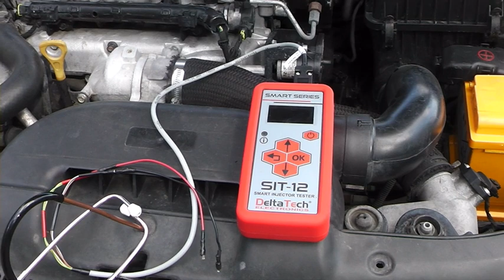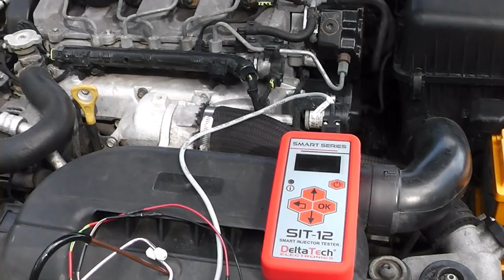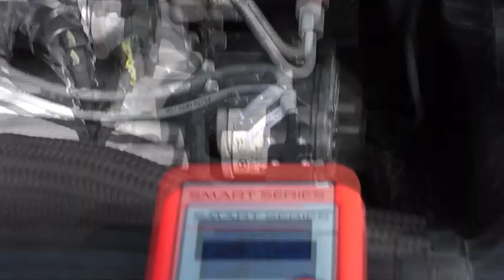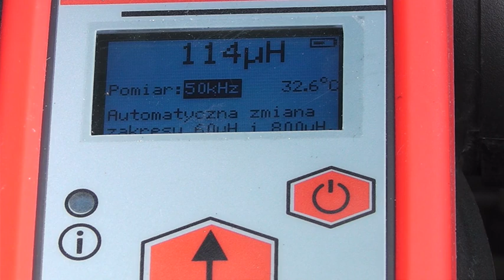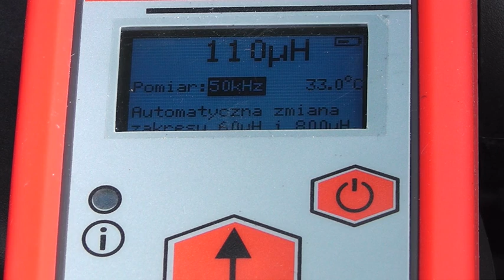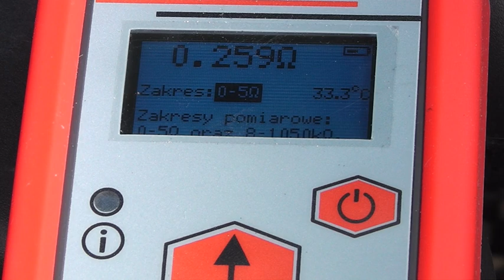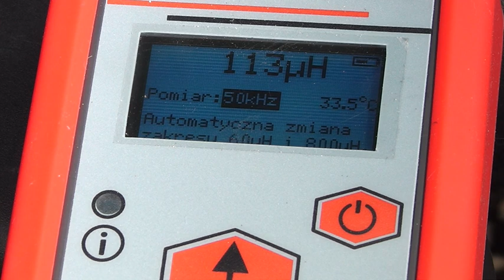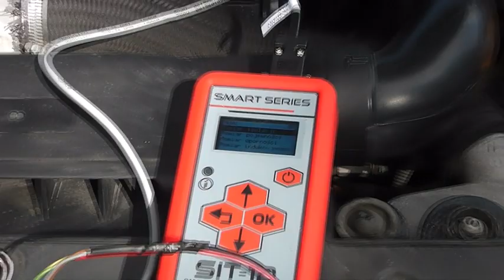EXPERT STUKAJĄCY WTRYSK BOSCH CR PRÓBA USTALENIA KTÓRY TO INJECTOR DEFECT COMMON RAIL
STUKANIE WTRYSKU W DZISIEJSZYCH POJAZDACH DIESLA Z SYSTEMEM COMMON RAIL TO ZJAWISKO CZĘSTE , ZUŻYTE CZĘŚCI, ZŁEJ JAKOŚCI PALIWO MOŻE BYĆ WŁAŚNIE PRZYCZYNĄ AWARII WTRYSKU KTÓRY MOŻE DAWAĆ O SOBIE ZNAĆ W FORMIE STUKANIA. DZWIĘKI NIE SĄ STAŁE WYSTĘPUJĄ ZALEŻNIE OD DAWEK PALIWA CZYLI OBCIĄŻENIA SILNIKA . WIELOKTROTNIE STWERDZENIE I USTALENIE KTÓRY TO WTRYSKIWCZ NIE JEST CZYNNOŚCIĄ ŁATWĄ GDYŻ DO TEGO POTRZEBA WIELE PRAKTYKI , SPRZĘTU PODRĘCZNEGO CO NIE ZAWSZE JEST TRAFNE.
Z FILMU DOWIESZ SIĘ JAK MOŻNA TO USTALIĆ ZABAWIAJĄC SIĘ W DOKTORA I NALEŻY WŁĄCZYĆ  SOBIE CIERPLIWOŚĆ  , TRAFNA DIAGNOZA TO SUKCES FINANSOWY .

INJECTION KNOCKING IN TODAY'S COMMON RAIL DIESEL VEHICLES IS A FREQUENT PHENOMENON, USED PARTS, POOR QUALITY FUEL MAY BE THE CAUSE OF AN INJECTION FAILURE THAT MAY BE KNOWN TO KNOW YOURSELF. THE SOUNDS ARE NOT CONSTANT DEPENDING ON THE FUEL DOSES, OR ENGINE LOADS. MULTIPLE INJECTION AND DETERMINATION OF WHICH THIS INJECTION IS NOT AN EASY ACTIVITY BECAUSE THERE IS A MULTIPLE PRACTICE, MULTIPLE EQUIPMENT, WHICH IS NOT ALWAYS RIGHT.
FROM THE VIDEO YOU WILL FIND OUT HOW TO FIND THIS BY PLAYING A DOCTOR AND YOU SHOULD ENABLE PATIENCE, GOOD DIAGNOSIS IS A FINANCIAL SUCCESS.

KLOPFEN DER EINSPRITZUNG BEI HEUTIGEN COMMON-RAIL-DIESELFAHRZEUGEN IST EIN HÄUFIG GEFUNDENES PHÄNOMEN, GEBRAUCHTE TEILE, SCHLECHTER KRAFTSTOFF KÖNNEN DIE URSACHE FÜR EINEN EINSPRITZUNGSFEHLER SEIN, DER IHNEN MÖGLICHERWEISE BEKANNT IST. DIE GERÄUSCHE SIND ABHÄNGIG VON DER KRAFTSTOFFDOSIS ODER DER MOTORLAST NICHT KONSTANT. MEHRFACHE INJEKTION UND BESTIMMUNG DAVON DIESE INJEKTION IST KEINE LEICHTE TÄTIGKEIT, WEIL ES EINE MEHRERE ÜBUNG, MEHRERE GERÄTE GIBT, WAS NICHT IMMER RICHTIG IST.
AUS DEM VIDEO ERFAHREN SIE, WIE SIE DIES FINDEN, INDEM SIE EINEN ARZT SPIELEN UND SIE SOLLTEN GEDULD ERMÖGLICHEN, EINE GUTE DIAGNOSE IST EIN FINANZIELLER ERFOLG.

BOCĂMILE DE INJECȚIE ÎN VEHICULELE DIESEL COMMON RAIL DE AZI ESTE UN FENOMEN FRECUENT, PIESE UTILIZATE, COMBUSTIBILUL DE CALITATE Slabă POT FI CAUZA UNEI ESECUȚII DE INJECȚIE CARE POATE FI CUNOSCUT CĂ PE ȘTI ÎNȚI. ZONETRELE NU SUNT CONSTANTE IN FUNȚIE DE DOZE DE COMBUSTIBIL SAU DE ÎNCERCĂRILE MOTORULUI. INJECȚIA MULTIPLĂ ȘI DETERMINAREA CARE ACEASTA INJECȚIE NU ESTE O ACTIVITATE UȘOARĂ PENTRU CĂ EXISTĂ O PRACTICĂ MULTIPĂ, ECHIPAMENTE MULTIPLE, CARE NU ESTE ÎNTOTDEAUNA CORECT.
DIN VIDEO VEȚI AFLĂ CUM SĂ GĂȘI ACEST JUCAT DE UN MEDIC ȘI TREBUIE SĂ PERMIȚI RĂBDAREA, DIAGNOSTICUL BUN ESTE UN SUCCES FINANCIAR.

ЧУКАНЕТО НА ИНЖЕКЦИЯТА В ДНЕШНИТЕ КОМЪН РЕЙЛ ДИЗЕЛОВИ АВТОМОБИЛИ Е ЧЕСТО ЯВЛЕНИЕ, ИЗПОЛЗВАНИ ЧАСТИ, ГОРИВО С ЛОШО КАЧЕСТВО МОЖЕ ДА СА ПРИЧИНА ЗА ПОВРЕДА НА ИНЖЕКЦИЯТА, КОЯТО МОЖЕ ДА СЕ ЗНАЕТЕ САМИ. ЗВУКОВЕТЕ НЕ СА ПОСТОЯННИ В ЗАВИСИМОСТ ОТ ДОЗИТЕ ГОРИВО ИЛИ НАТОВАРВАНЕТО НА ДВИГАТЕЛЯ. МНОГОКРАТНОТО ИНЖЕКТИРАНЕ И ОПРЕДЕЛЯНЕТО НА КОЕ ТАЗИ ИНЖЕКТИРАНЕ НЕ Е ЛЕСНА ДЕЙНОСТ, ЗАЩОТО ИМА МНОЖЕСТВЕНА ПРАКТИКА, МНОЖЕСТВО ОБОРУДВАНЕ, КОЕТО НЕ ВИНАГИ Е ПРАВИЛНО.
ОТ ВИДЕОТО ЩЕ РАЗБЕРЕТЕ КАК ДА НАМЕРИТЕ ТОВА КАТО ИГРАЕТЕ НА ДОКТОР И ТРЯБВА ДА ПРОЯВИТЕ ТЪРПЕНИЕ, ДОБРАТА ДИАГНОЗА Е ФИНАНСОВ УСПЕХ.

INJECTIEKLOPPEN IN DE HEDENDAAGSE COMMON RAIL DIESELVOERTUIGEN IS EEN VEEL FENOMEEN, GEBRUIKTE ONDERDELEN, BRANDSTOF VAN SLECHTE KWALITEIT KAN DE OORZAAK ZIJN VAN EEN INJECTIESTORING DIE JE ZELF BEKEND IS. DE GELUIDEN ZIJN NIET CONSTANT AFHANKELIJK VAN DE BRANDSTOFDOSIS OF DE MOTORBELASTING. MEERVOUDIGE INJECTIE EN BEPALEN WAARVAN DEZE INJECTIE GEEN GEMAKKELIJKE ACTIVITEIT IS OMDAT ER EEN MEERVOUDIGE PRAKTIJK, MEERDERE APPARATUUR IS, DIE NIET ALTIJD JUIST IS.
UIT DE VIDEO ZULT U ONTDEKKEN HOE U DIT VINDT DOOR EEN ARTS TE SPELEN EN U MOET GEDULD MAKEN, EEN GOEDE DIAGNOSE IS EEN FINANCIEEL SUCCES.

MŪSDIENU KOPĒJĀ DZELZCEĻA DĪZELA TRANSPORTLĪDZEKĻA
TRANSPORTLĪDZEKĻIEM IR BIEŽA PARĀDĪBA, KAS IR BIEŽA PARĀDĪBA, IZMANTOTAS DAĻAS, SLAKAS KVALITĀTES DEGVIELA VAR BŪT IEMESLĒŠANAS NEIZTEIKUMI, KAS IESPĒJAMIES JĀZINĀT. SKAŅAS NAV PASTĀVĪGAS ATKARĪBĀ NO DEGVIELAS DEVU VAI DZINĒJA SLODZES. VAIRĀKĀS INJJEKCIJAS UN NOTEIKŠANA, KURA ŠĪ INJEKCIJA NAV VIEGLA DARBĪBA, JO IR VAIRĀKĀS PRAKSES, VAIRĀKĀS IEKĀRTAS, KAS NE VIENMĒR IR PAREIZI.
NO VIDEO UZZINĀSIT, KĀ TO ATRAST, ATKLĀJOT ĀRSTU, UN JĀIESPĒJA PATcietĪBA, LABA DIAGNOSTIKA IR FINANSIĀLI VEIKUMI.

IS FEARMANN FREAGAIR í instealladh a chnagfaidh I gCÓBHFEITHICLÍ Díosail Iarnróid AN LÁITHREÁIN, CODANNA ÚSÁIDTE, D’FHÉADFAIDH BREOSLA AR BHEALACH A BHUNÚ AR THAISC instealladh A BHFÉADFADH A FHIOS AGAT A FHIOS AGAT. NACH BHFUIL NA FUAIMEANNA SÁBHÁILTE AG BREATHNÚ AR NA dáileoga breosla, NÓ AR UALACHÁIN Innill. Iolr-instealladh AGUS CINNEADH NACH GACH GNÍOMHAÍOCHT SHÁBHACH IAD AN t-instealladh SEO TÁ TÁ ILCHLEACHTAS, IOLTREALAMH, NACH BHFUIL CEART I BHÓTHAR.
ÓN bhFÍS FÉIDIR LEAT A FHÁIL CONAS SEO A FHÁIL TRÍ DOCHTÚIR A SHEOLADH AGUS BA CHÓIR DUIT foighne a CHUMASÚ, IS RATHÚ AIRGEADAIS í Diagnóiseach MAITH.